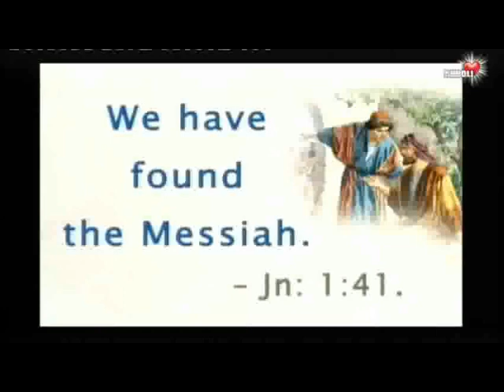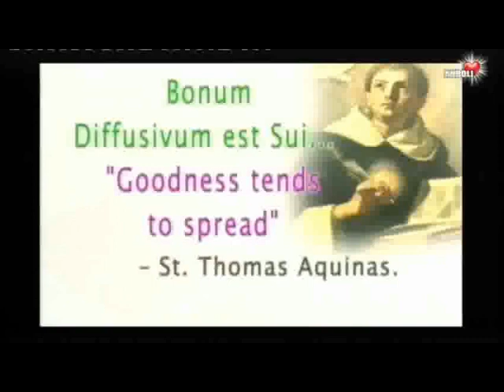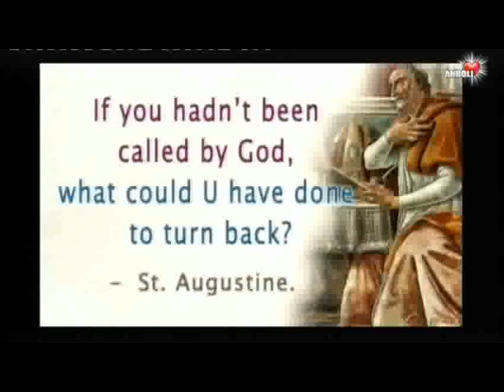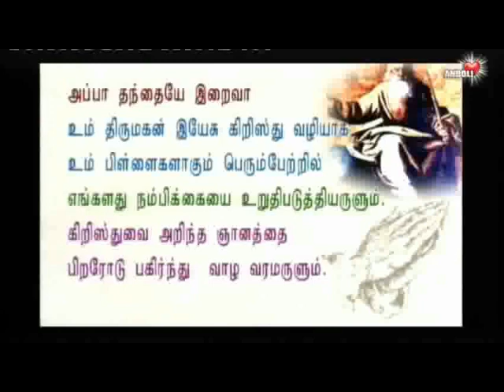அருட் தந்தை தோமஸ் அவர்களின் அருட் செய்தி 04-01-2023